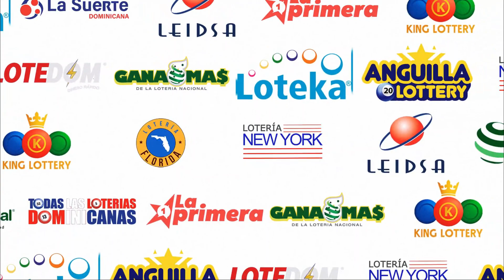LOTERIA FLORIDA Tarde RESULTADOS DE HOY